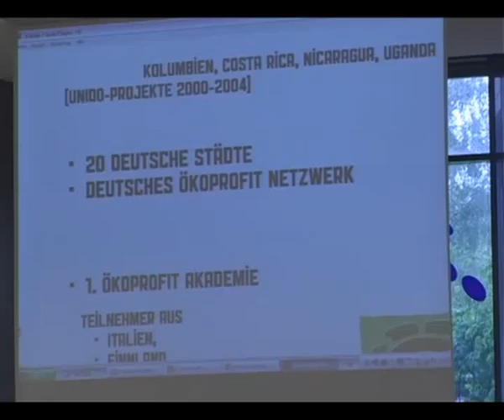4 06 2010